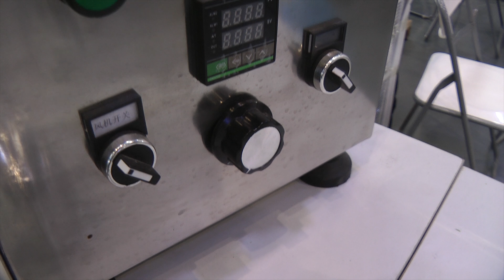оборудование SPAIN 15